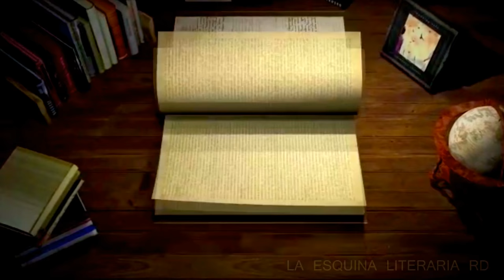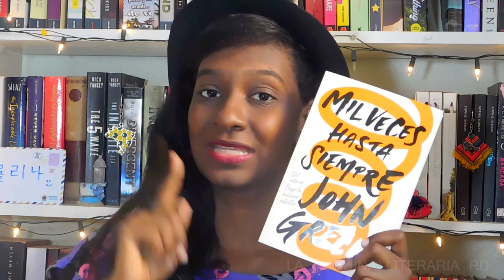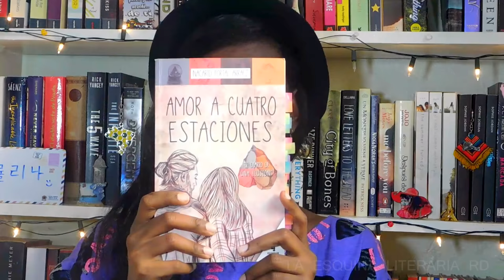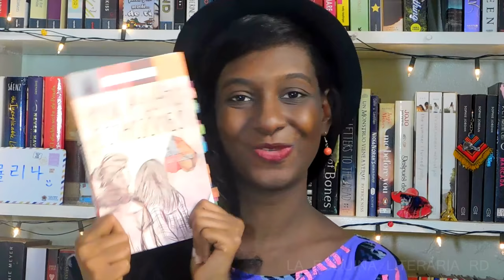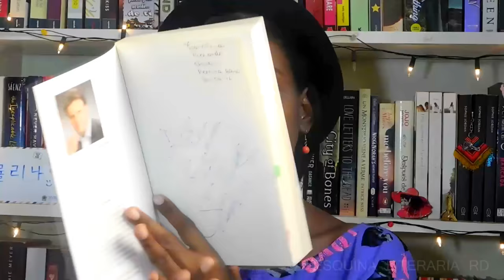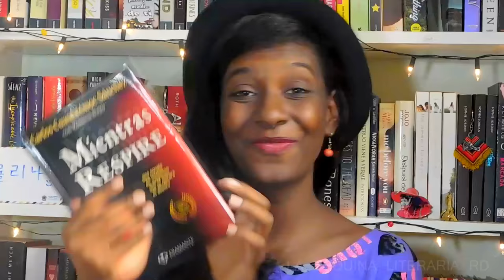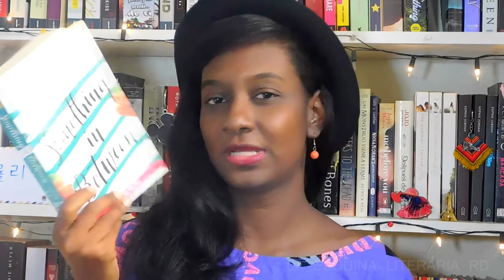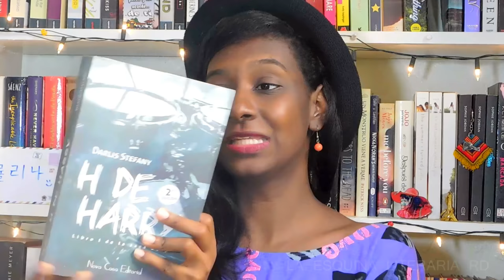Libros Firmados en 2017 + Sorteo Navideño (MIL VECES HASTA SIEMPRE)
¡Hola!  Espero que les guste este vídeo, no olviden participar del sorteo...

MUCHAS GRACIAS